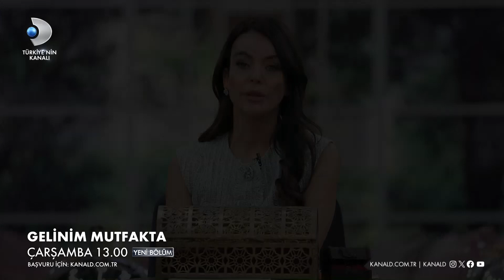Gelinim Mutfakta 1263. Bölüm Fragmanı | ACI HİKAYE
Gelinim Mutfakta 1263. Bölüm Fragmanı yayında! Gizem, hayat hikayesiyle yüreklere acı salıyor!

Gizem'in hem öz ailesi, hem de çocuğu hakkında anlattıkları herkesi hüzne boğuyor. Anlaşmakta sıkıntı çektiği kaynanası Filiz Hanım ise, onu sarmalayarak duygusal destekte bulunuyor!

Başladığı tarihten itibaren hafta birincilerine 10 altın bilezik ödül veren yarışma programı kasasındaki diğer bilezikleri vermek için kendisine güvenen gelin ve kaynana adaylarını arıyor! Siz de "İyi yemek yaparım, altınları kaparım!" diyorsanız linkteki başvuru formunu doldurmaya başlayın!

BAŞVURULARINIZ İÇİN WHATSAPP HATTI: 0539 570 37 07